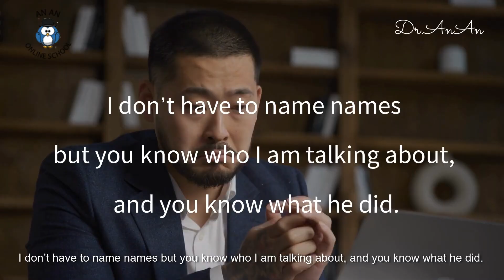126 name names_by Dr. An An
126

Name names
指名道姓 (一般是讲不好的事，特别是不好的秘密，违法的勾当）

I don’t have to name names
but you know who I am talking about, and you know what he did.
我不必指名道姓，但是你们知道是谁，也知道这个人做了什么。

Please do name names
if you are going to accuse your roommates of misbehaving.
如果您要指责您的室友的错误行为，请指名道姓。